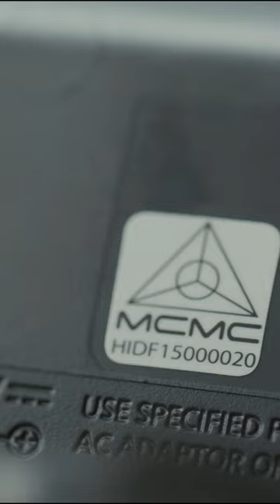Make Home Calls without Hassles with Cordless Phone KX-TGB210MLB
Searching for a new home phone or upgrading your landline to make home calls without hassles?
Look no further – the KX-TGB210MLB Cordless DECT Phone is all you need.

Featuring a compact design for ease of installation, a user-friendly LCD screen, and a long standby time, you can be on calls for hours without worrying about sudden cut-offs. 📞